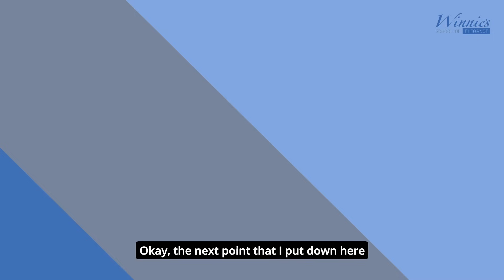How to Make a Man EARN YOUR ATTENTION & Respect You in Every Way- Dating Tips For the Elegant Woman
Stop giving your attention to a man who hasn’t earned it!

For him to EARN your attention and respect you in every way, there are certain things you should be doing as a lady.

In this video I share some practical tips on how you can make a man earn your attention and respect you as a woman.

Cheers to living an elegant lifestyle.🥂

The Art of Speaking Eloquently/Elegantly Course is now LIVE!